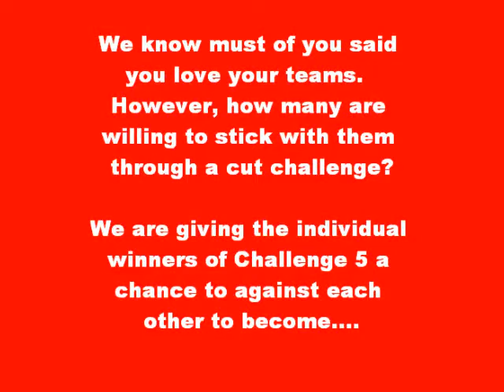Mr Money Promo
game survivor